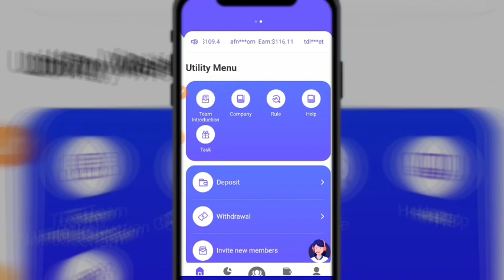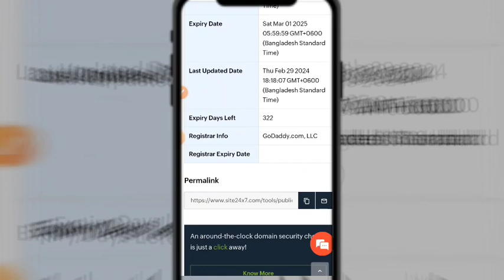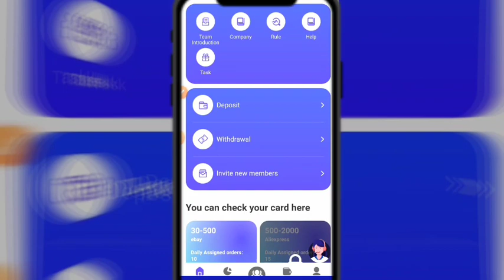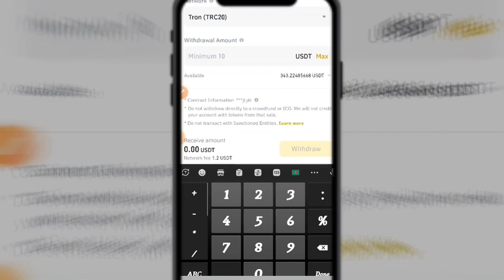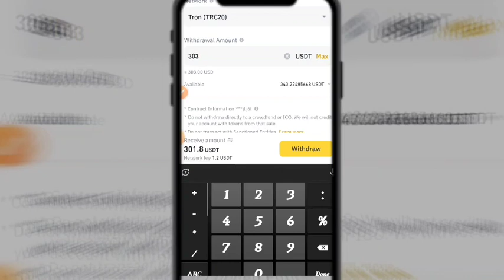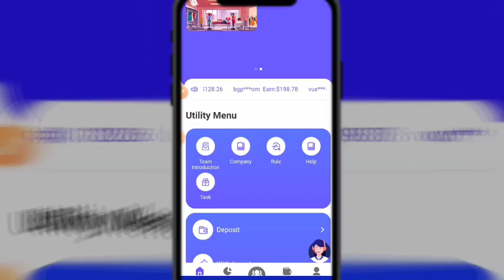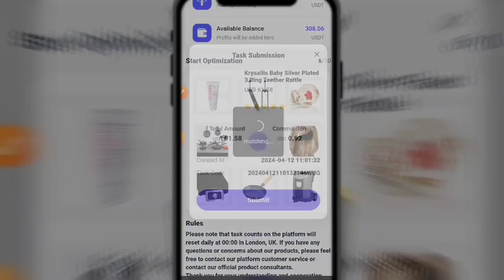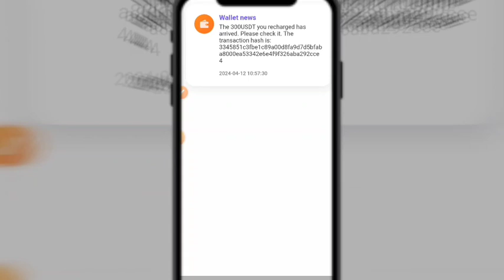BUYGO SITE REVIEW BANGLA || BUYGO তে কি কাজ করা যাবে? Buygo থেকে ইনকাম কিভাবে?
যারা কাজ করছেন এবং যারা করবেন সকলের জন্য ভিডিও টি গুরুত্বপূর্ণ

👉আপনি যেখানেই কাজ করুন না কেনো, আপনার টিম লিডার দক্ষ না হলে আপনাকে লস খেতেই হবে 💔 সুতরাং দক্ষ টিম লিডা

নতুন সকল ইনকাম সাইট পেতে আমাদের WhatsApp Group এ জয়েন হয়ে থাকুন 🥰

Telegram User id:- abalim873